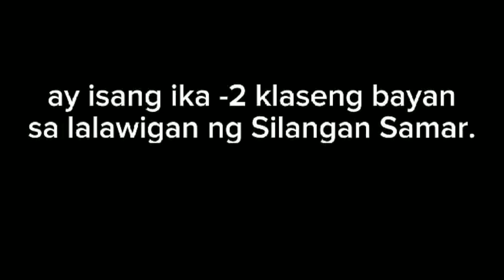BUHAY BUS DRIVER